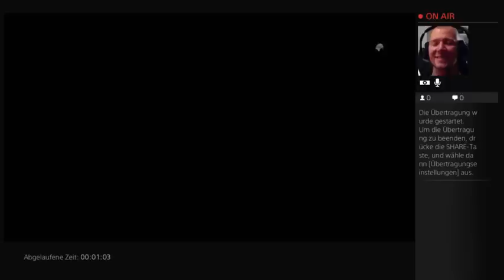RageBlamer BattleField Hardline